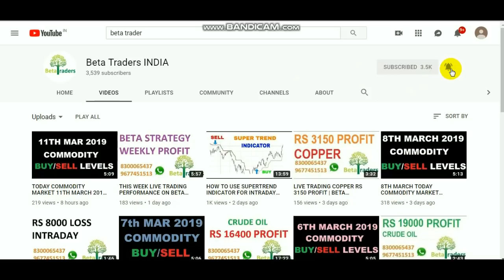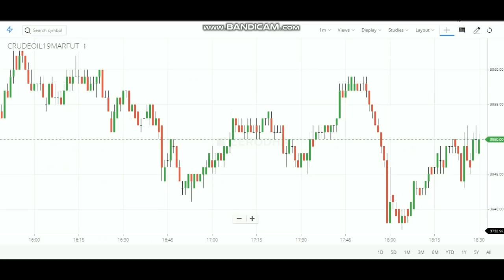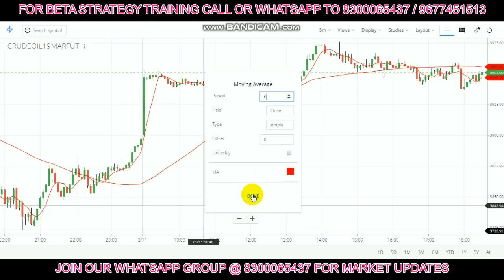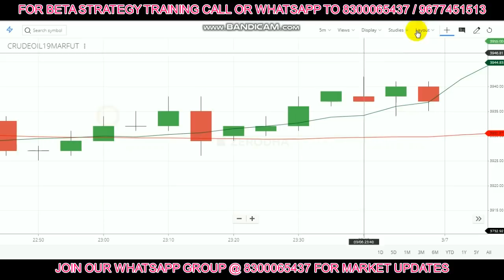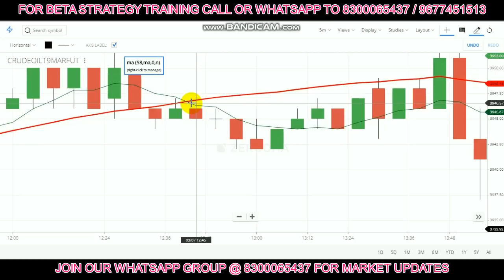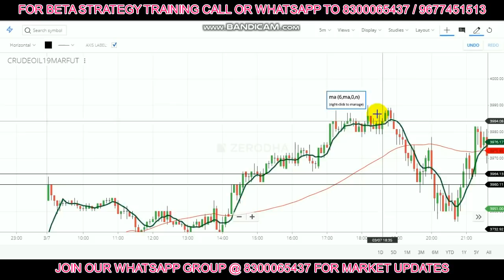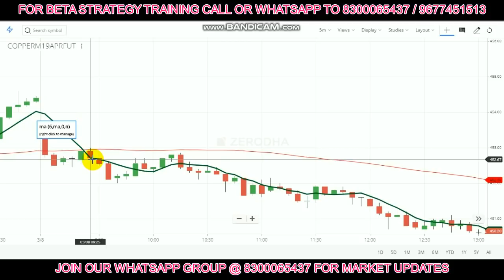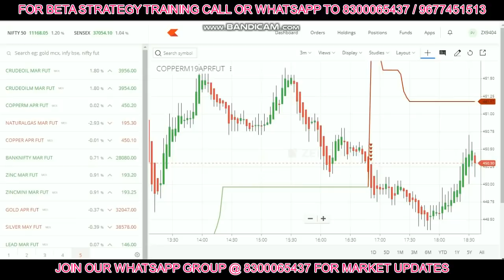MOVING AVERAGE TRADING STRATEGY EXPLAINED FOR INTRADAY TRADING | BETA TRADERS |SMA EMA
Best Intraday Moving average crossover strategy ?? - Real Truth
How to Trade Moving Averages (Part 1)
Moving Average Trading Secrets (This is What You Must Know...)
MOVING AVERAGE - सारा ज्ञान 10 मिनट में
Exponential Moving Average - Best Combination for Technical Analysis | HINDI
A Moving Average Trading Strategy (That Actually Works)
MOVING AVERAGE की BEST रणनीति
How to use Moving Averages in Trading - Intro Part 1
best moving average crossover strategy | moving average settings
Intraday trading - Which moving average is best and profitable? - हिंदी में
Intraday LIVE market Strategy EMA Crossover with MACD - Most Successfull
Simple Moving Average Strategy
#100% profitable Moving Average crossover strategy
Moving Average in Tamil - Stock Market in Tamil
Moving Average Crossover Strategy with a Twist 🎩
BEST Moving Average Combination - Technical Analysis | HINDI
Intraday Trading Strategy EMA CROSSOVER
Swing Trading Strategy - MACD and Moving Average | HINDI